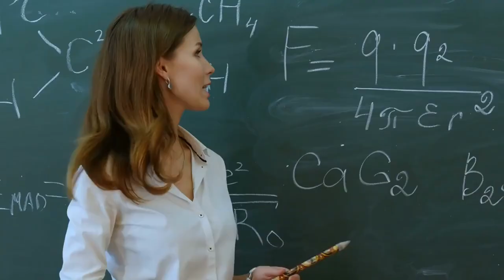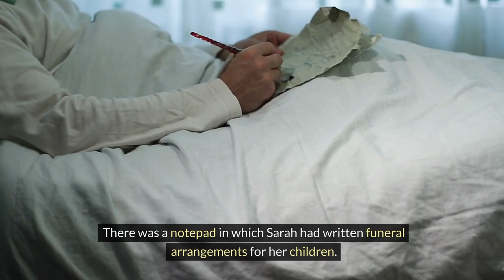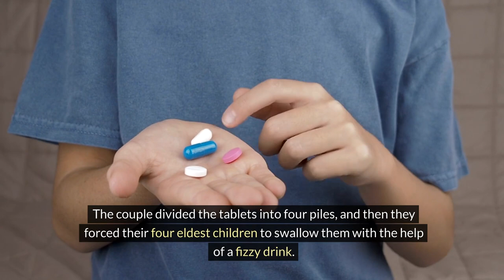HALF BLOOD BROTHER AND SISTER CONCEIVE CHILDREN TOGETHER IN AN INCEST ADDICTION